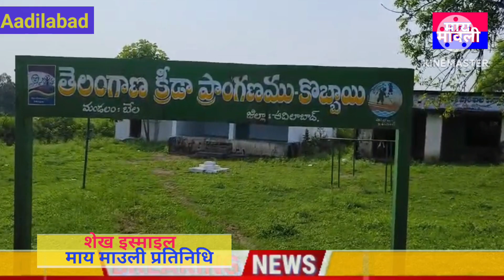Adhikariyon ki laparwahi ka natija...